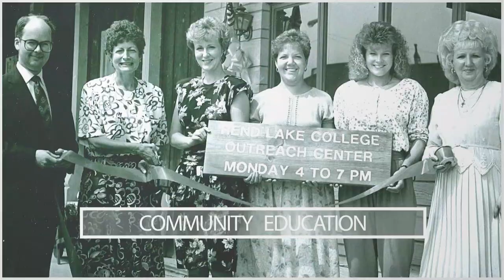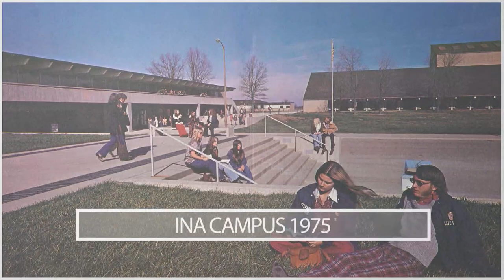SIJHSAA Boys Class S - Semifinal 2 - Carrier Mills vs Altamont Lutheran